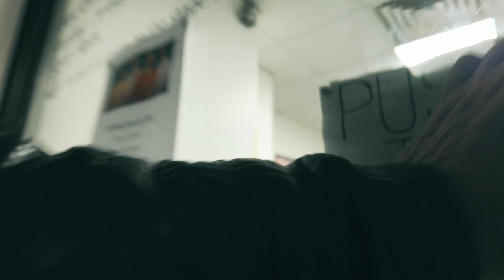[MUSIC PHOTOGRAPHY] Bombay Bicycle Club in Brighton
Come with me to Brighton on England's south coast to photograph British indie rock band Bombay Bicycle Club on their tour for "My Big Day" with band members Suren de Saram, Jamie MacColl, Ed Nash and Jack Steadman.

Let me know if you'd like more technical stuff or if you prefer the BTS of shooting a show.

My gear:
Canon 16-35L II
Canon 24-70mm II
Canon 70-200mm II